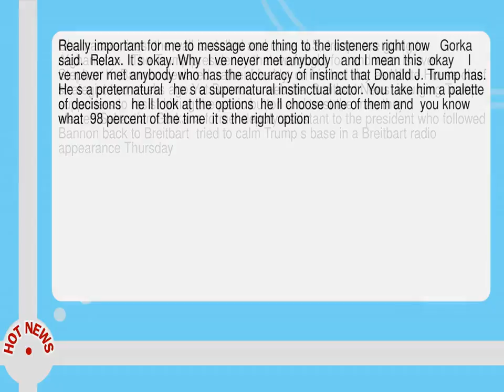Relax It S Okay How Breitbart Is Trying To Reassure Trump Supporters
-- Obamacare lives  the wall is stalled and more U. S.  troops are going to Afghanistan.   The Trump presidency that we fought for  and won  is over   Stephen K.  Bannon declared  rather bleakly  on his last day as White House chief strategist two weeks ago. Yet Bannon s website  Breitbart News  is urging Trump supporters to resist hitting the panic button and trust the man they elected. Sebastian Gorka  a former deputy assistant to the president who followed Bannon back to Breitbart  tried to calm Trump s base in a Breitbart radio appearance Thursday.  Really important for me to message one thing to the listeners right now   Gorka said.   Relax.  It s okay.  Why  I ve never met anybody   and I mean this  okay    I ve never met anybody who has the accuracy of instinct that Donald J.  Trump has.  He s a preternatural   he s a supernatural instinctual actor.  You take him a palette of decisions   he ll look at the options  he ll choose one of them and  you know what  98 percent of the time  it s the right option.  The troop surge and the decisions to hire people such as national security adviser H. R.  McMaster and chief economic adviser Gary Cohn presumably fall into the other 2 percent. Speaking of McMaster and Cohn  Gorka predicted that Trump s instinct will eventually lead the president to remake his staff--